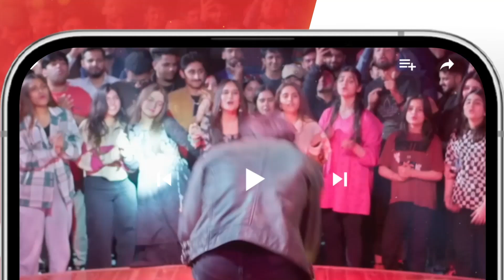Meesni - Ep 111 - Best Moment 01 mamia bilalqureshi - HUM TV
CAST:

Bilal Qureshi
Sharmeen Kashif
Faiq Khan
Arsalan Butt
Najiba Faiz
Mamia
Ahmad Taha Ghani
Haseeb Khan
Laila Zuberi
Faiza Gilani
Ali Raza
Sikandar Nawaz
Tahira Imam
Iqra Shahnaz
Kashaf Noor
Abdul Manan
Soofia